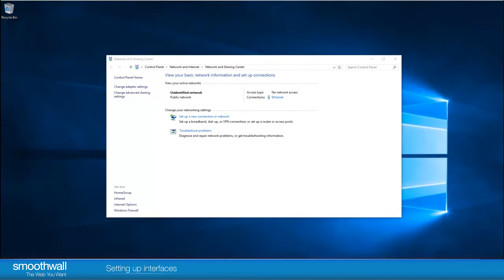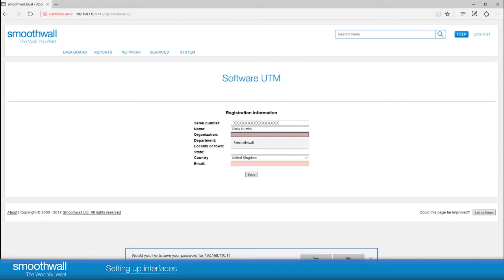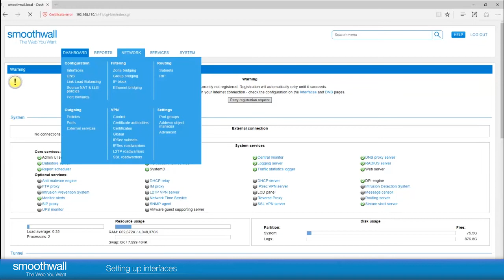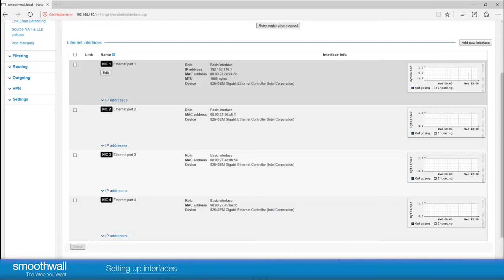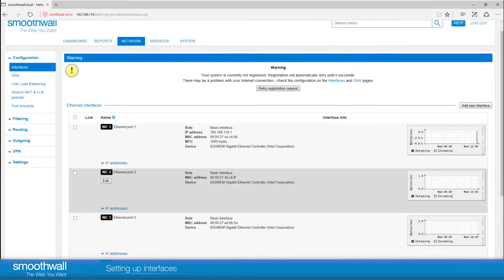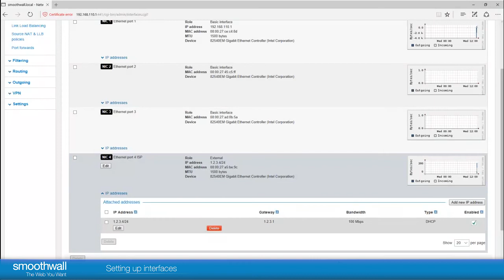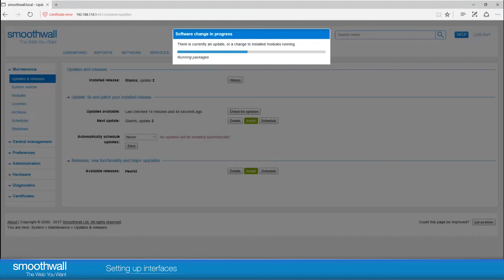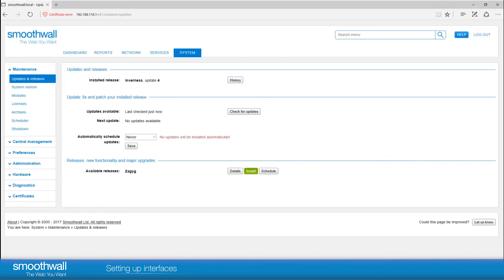Setting up interfaces | Networking | Smoothwall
How to initially set up the Smoothwall UTM, including setting up interfaces to allow internet access. This video also covers a basic guide to installing updates